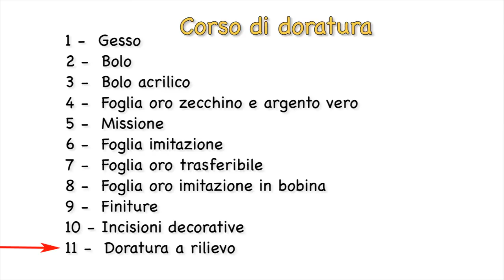Corso di doratura: 11 - Doratura a rilievo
Il video mostra come ottenere delle dorature sopra un motivo ornamentale ottenuto con una pasta apposita.